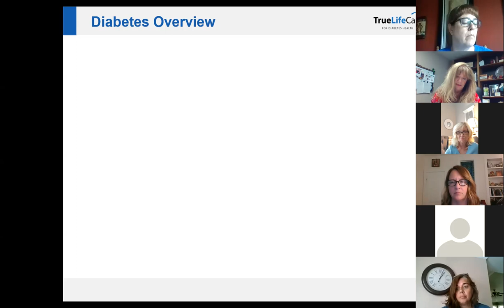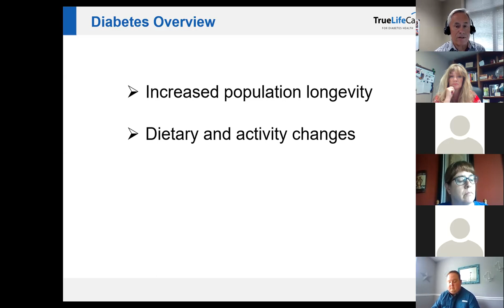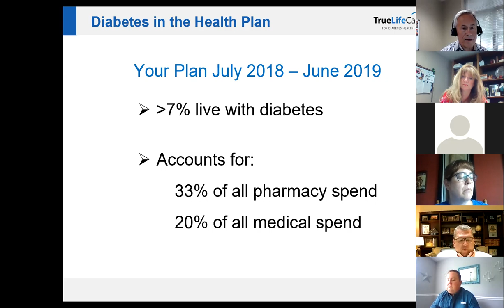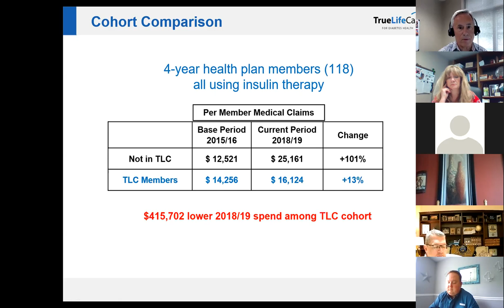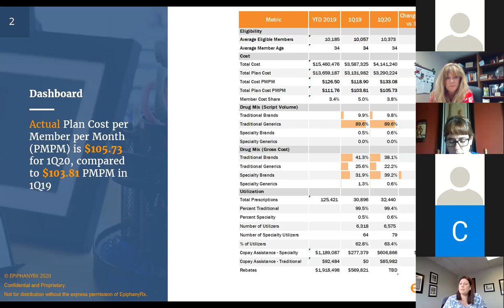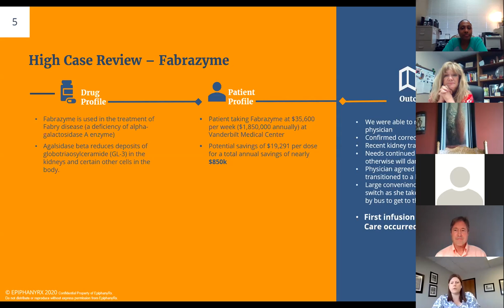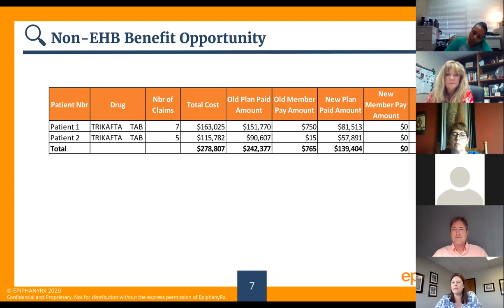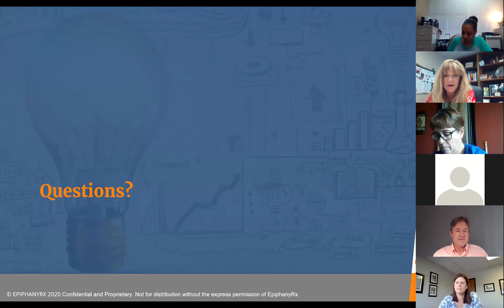Insurance Trust Meeting 6-9-20